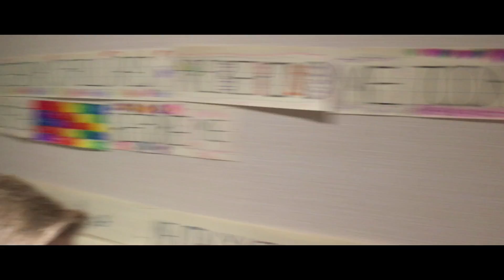G5 VLOG59 Final Untitled